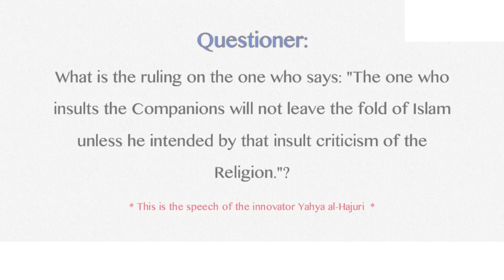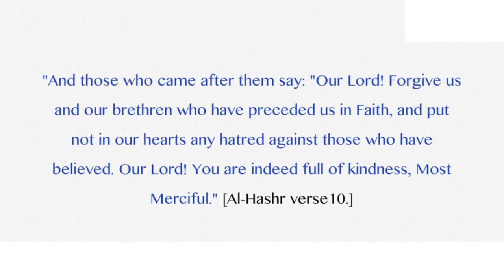Yahya al-Hajoori doubt: "The one who insults the Companions will not leave the fold of Islam..."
Refuted by Sheikh Saleh al-Fawzan

Refutation of Yahya al-Hajoori al-Haddaddi

Yahyaa al-Hajooree is the leader of new wave of al-Haddaadiyyah known as the Hawaajirah who have emerged to cause splits amongst the ranks of Ahl al-Sunnah with a type of harshness and enmity against Ahl al-Sunnah that has no precedent. Like al-Haajooree, they display vile, foul speech, have errors in understanding the usool. Consequently, they err in implementing the usool of Ahl al-Sunnah when it comes to dealing with Ahl al-Sunnah, their ijtihaads, and their mistakes. Al-Hajooree has spawned a movement of mostly young, ignorant, charged-up youths who are deceived by the small amount of knowledge they have acquired into thinking they have reached the status of being able to mock, revile, abuse and speak ill of major and senior scholars. When it is the case that the Messenger of Allaah, (sallallaahu alayhi wasallam) and the Companions (radiallaahu anhu) are not free from the tongue of al-Haajooree, then it is unlikely that his followers will have any shame in attacking those less than them, the Scholars of Ahl al-Sunnah.